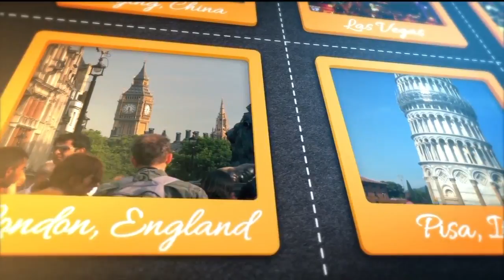Morning Mystery Hour - Safe & Sober - 10/16/18